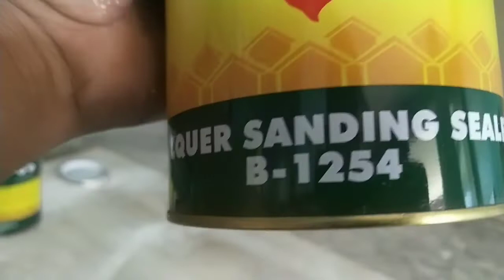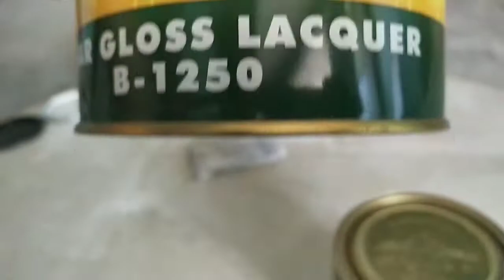mini closet cabinet.at may kunting design.barnish at pinturang automitive paint lacquer